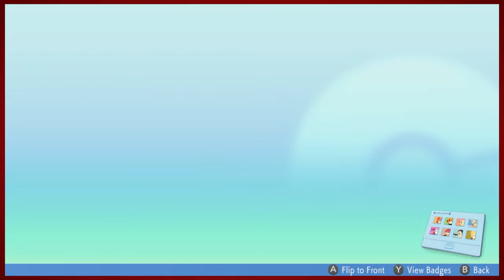Pokémon Brilliant Diamond - Part 31 | Sneakin' in the Back Door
Just gonna sneak right past ya